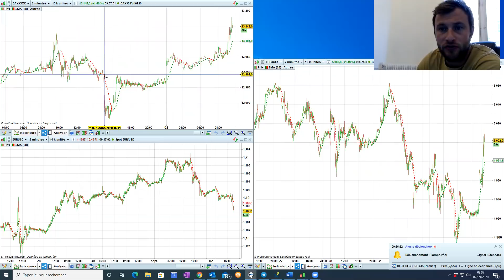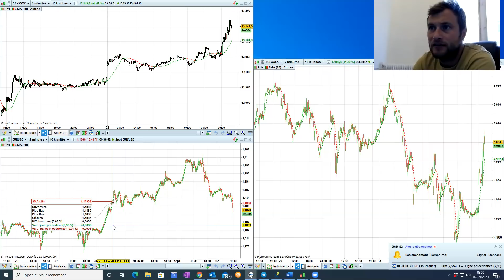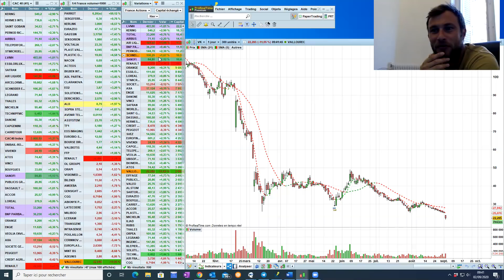Point Bourse du 2 septembre 2020